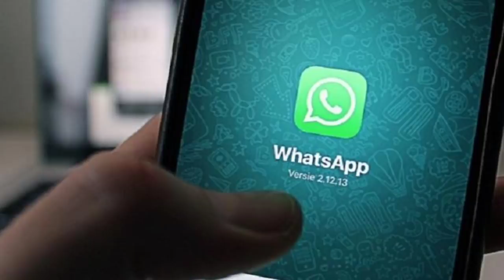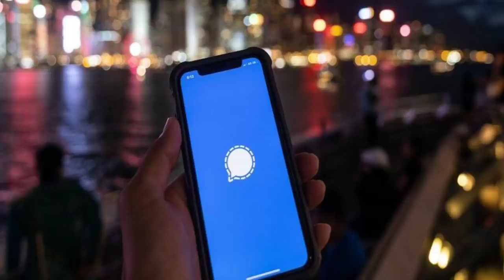India ram chhungah PLA ten In 100 chuang an sa/WhatsApp dinhmun a chau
Indian Army hawn khat chu Russia ah S-400 technical training nei turin Moscow an pan ang | China in Arunachal Pradesh ah Border Village a din | Govt. of India MeitY chuan WhatsApp CEO lehkha a pe.

👉Trump an Chawimawina a dawng - Joe Biden Admin tan China relation siam that a har dawn